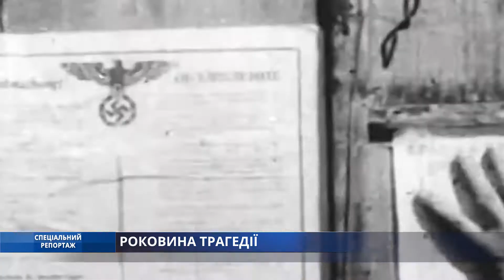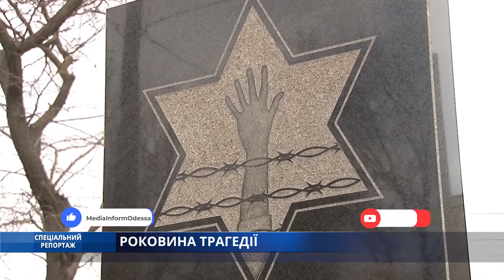Спеціальний репортаж. Роковина трагедії.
Йом ха-Шоа - День памяти Катастрофы и героизма, день траура по евреям, ставшим жертвами нацизма во время Второй мировой войны.
Зажженные лампадки, цветы и камни - представители Еврейской общины Одессы почтили память 6-ти миллионов жертв Холокоста.